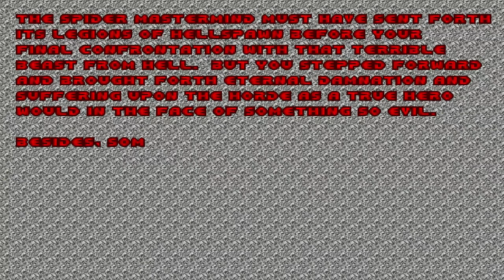Ultimate Doom - Episode 19 - Fin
At only 19 episodes, this turned out to be a super short series. Hope everyone enjoyed it, because next up is Doom 2016!